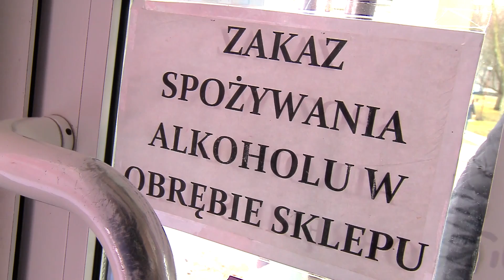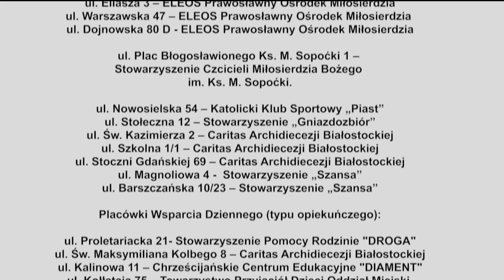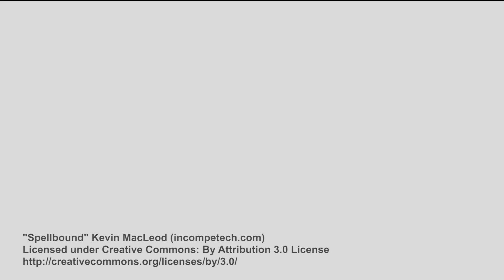O czym świadczy syndrom „mocnej głowy”? Pierwsze sygnały uzależnienia od alkoholu.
Czym charakteryzuje się niebezpieczne picie alkoholu? Jak poznać, że z naszym organizmem jest coś nie tak; że alkohol stopniowo przejmuje nad nami  kontrolę? Terapeuci udzielają nam precyzyjnych odpowiedzi na te pytania. Cykl filmów sfinansowano ze środków Miasta Białystok.